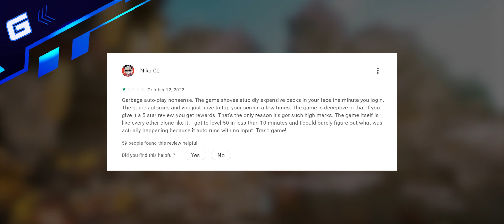I Played These 10 Trashy Mobile MMOs so you don't have to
Hey Guys, in this video we're gonna look at some of these Chinese MMORPGs that have garbage monetization models (Pay 2 win), Autoplay, Generic, you say it!

Ironically, these games also have something funny in common, they all have the word "Immortal" included in their names!

I have no idea why but if you do know, comment it down below 👍

❕By the way guys, You might also wanna try playing Mecha Arena, it's a PVP Mobile game where you fight other players in a 5v5 match in a gigantic mecha. It's fun and free! you can check it through this

Game playlists you might wanna check 👇
Time Stamps:
1:33 Blade of Chaos: Immortal Titan
2:21 Immortal Blade Mobile
3:23 Chaos Immortal Era
4:23 World of immortals
5:10 immortal awakening
6:05 immortal sword
7:03 blade fantasy immortal epic
7:56 jade legends immortal realm
9:01 immortal legends
9:49 lost era immortal legends

Worse mobile mmorgs, new pay to wing android mmorpgs. Open world mmorpg games android